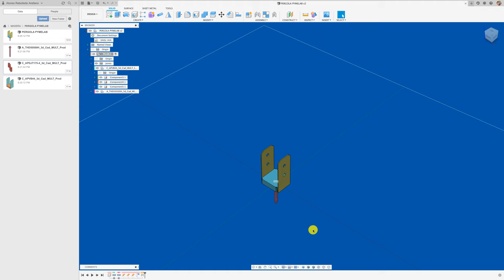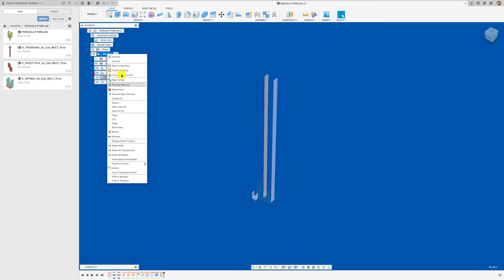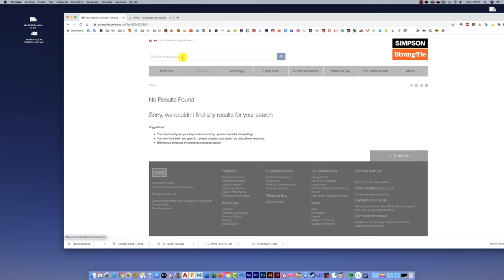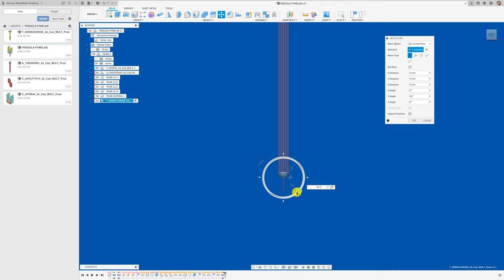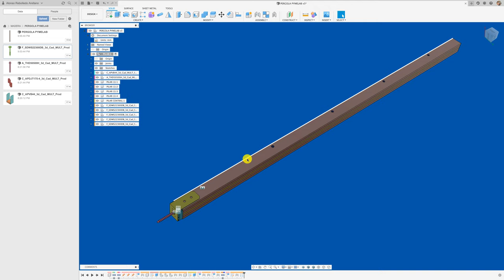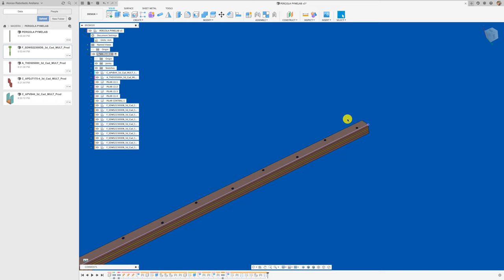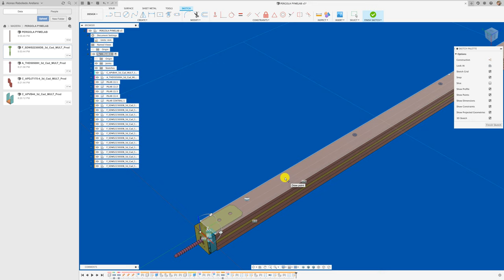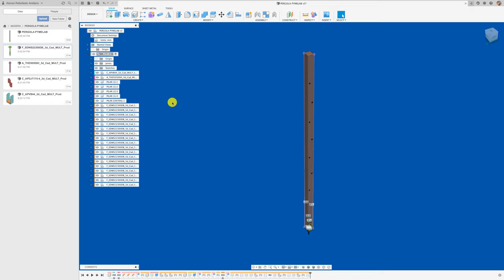FUSION 360 #206: PROYECTO PÉRGOLA PARTE 2